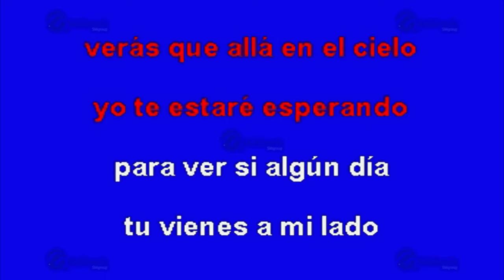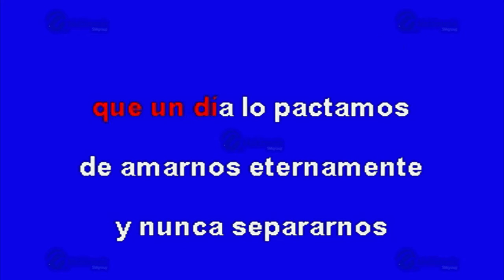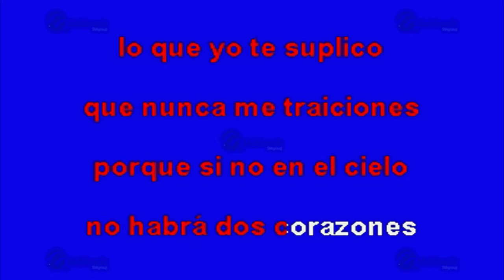Dos Corazónes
Éxito de: Grupo Miramar (solo Como Referencia)